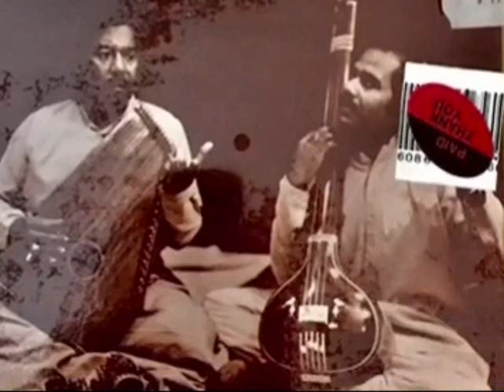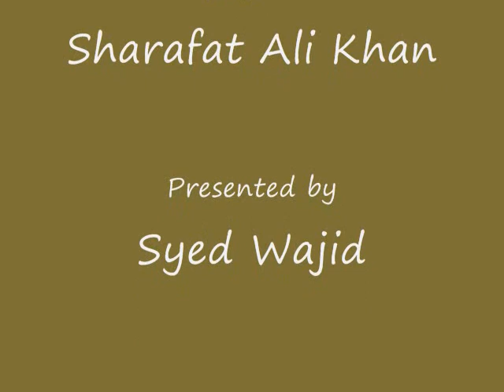Tarana Raag Sarswati -by Salamat ~ Sharafat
Ustad Salamat Ali Khan with his Son Ustad Sharafat Ali Khan renders Tarana in Raag Sarswati